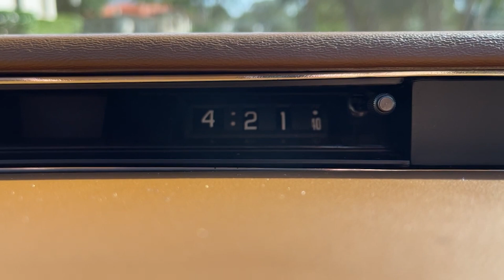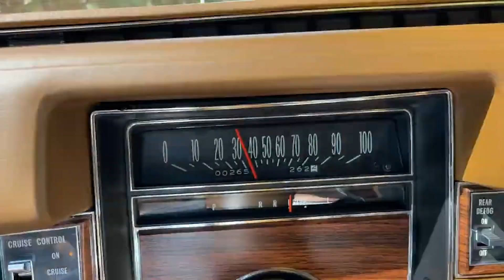PCARMARKET Auction: 1976 Cadillac Coupe DeVille - Walk Around / Drive